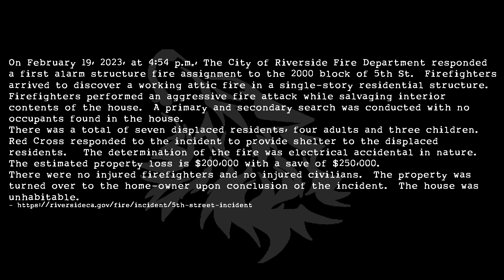Residential Structure Fire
On February 19, 2023, at 4:54 p.m., The City of Riverside Fire Department responded a first alarm structure fire assignment to the 2000 block of 5th St.  Firefighters arrived to discover a working attic fire in a single-story residential structure.  Firefighters performed an aggressive fire attack while salvaging interior contents of the house.  A primary and secondary search was conducted with no occupants found in the house.
There was a total of seven displaced residents, four adults and three children.  Red Cross responded to the incident to provide shelter to the displaced residents.   The determination of the fire was electrical accidental in nature.  The estimated property loss is $200,000 with a save of $250,000.
There were no injured firefighters and no injured civilians.  The property was turned over to the home-owner upon conclusion of the incident.  The house was unhabitable.